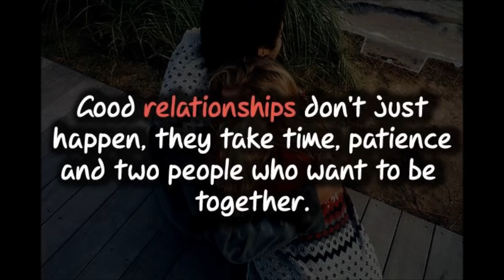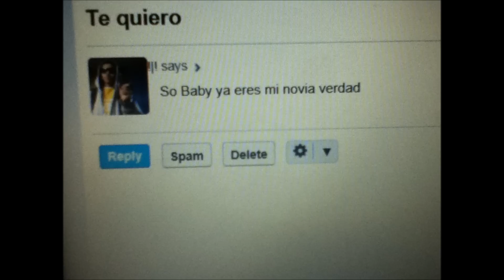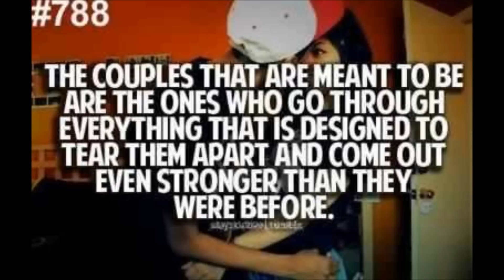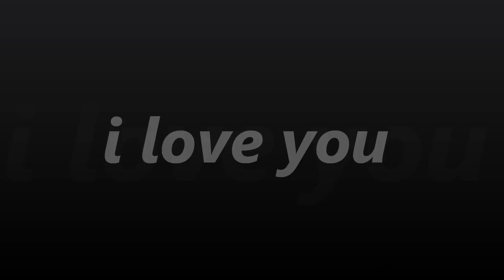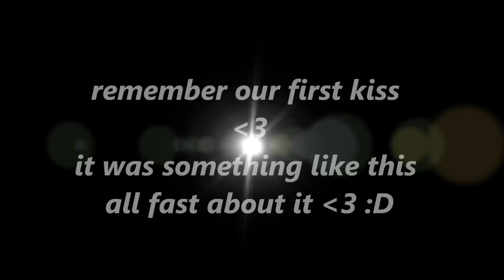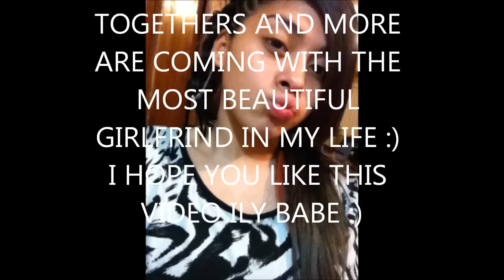I LOVE YOU BABE